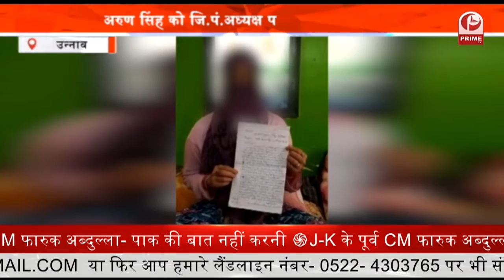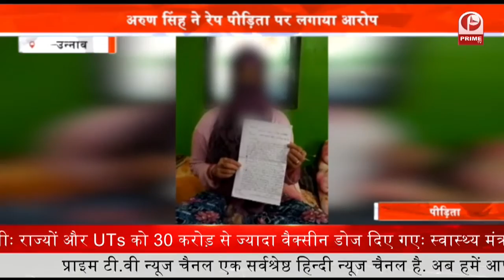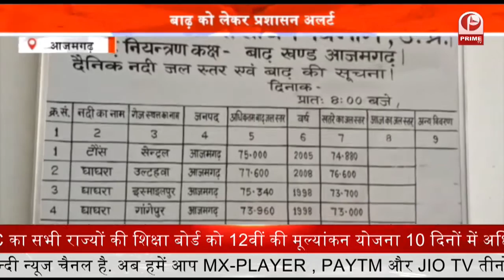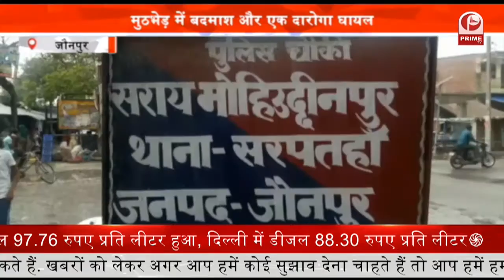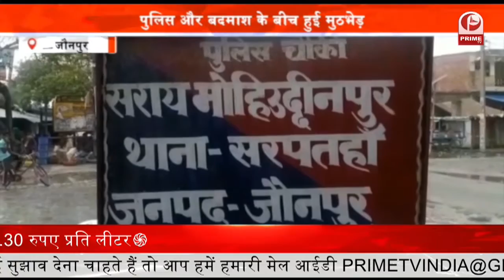Stock market की मजबूत शुरुआत, 208 अंक ऊपर खुला Sensex || Prime Tv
रिलायंस इंडस्ट्रीज के एजीएम से पहले आज शेयर बाजार की मजबूत शुरुआत हुई। बीएसई का 30 स्टॉक्स वाला प्रमुख संवेदी सूचकांक सेंसेक्स 208.49 अंकों की बढ़त के साथ 52,514.57 के स्तर पर खुला